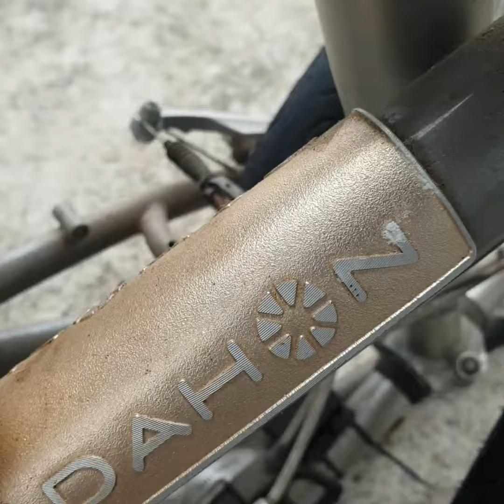week up dahon boardwalk